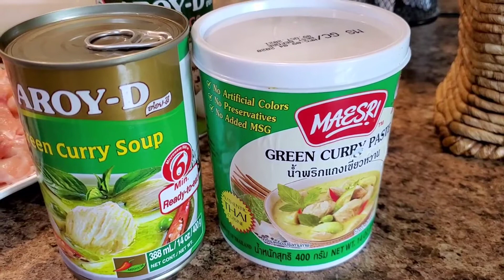Ua Green Curry Qab Qab Noj Su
Hnub no ua Green Curry noj ua sus. Qab kawg nkaus 🙂 Los Peb S/D noj nawb...